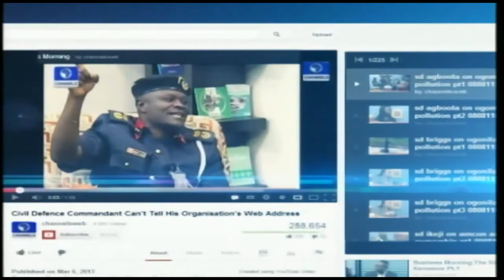World Today: 30-Year Conviction In U.S. Case Overturned By DNA Evidence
Two US men who spent three decades in prison for rape and murder, one of them on death row, have been released after DNA evidence proved their innocence.

Mentally disabled half brothers Henry McCollum, 50, and Leon Brown, 46, were convicted in 1984 of raping and killing an 11-year-old girl in North Carolina.

Recently analysed DNA evidence from the crime scene implicated another man, who is in prison for a similar crime.